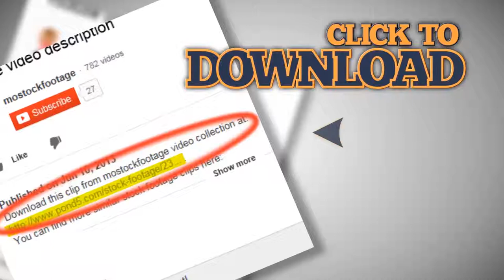Riding bicycles young couple, dusk romantic relationships, sun. Stock Footage